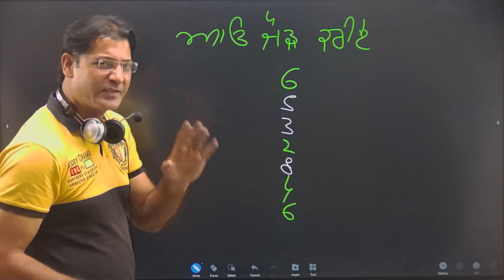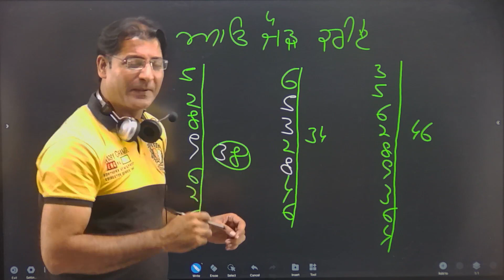ਆਓ ਜੋੜ ਕਰੀਏ